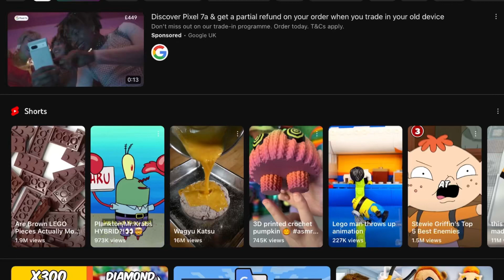I watch the amazing digital circus 🎪